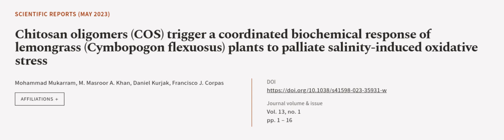Chitosan oligomers (COS) trigger a coordinated biochemical response of lemongrass (Cy... | RTCL.TV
### Keywords ###

### Article Attribution ###
Title: Chitosan oligomers (COS) trigger a coordinated biochemical response of lemongrass (Cymbopogon flexuosus) plants to palliate salinity-induced oxidative stress
Authors: Mohammad Mukarram, M. Masroor A. Khan, Daniel Kurjak ,and Francisco J. Corpas

### Video Timestamps ###
0:00:00 - Summary
0:01:06 - Title
0:01:13 - Outro
0:01:17 - End